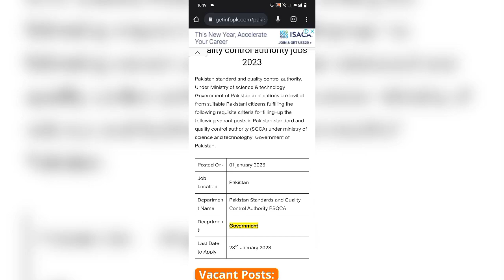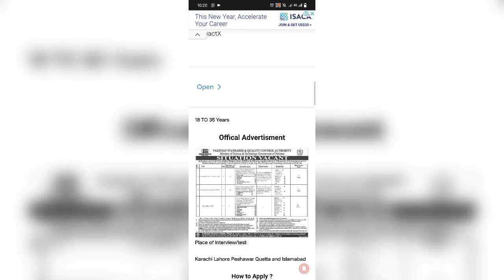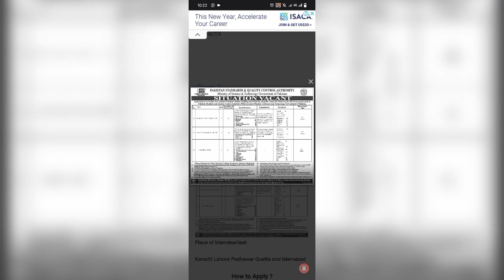Pakistan Standard And Quality Control Authority Jobs 2023 - New jobs - 1M jobs